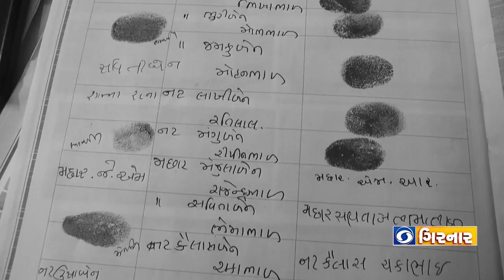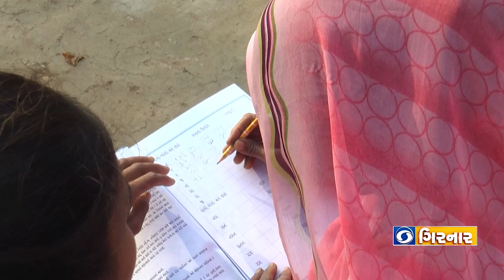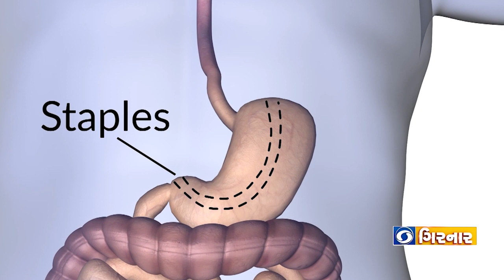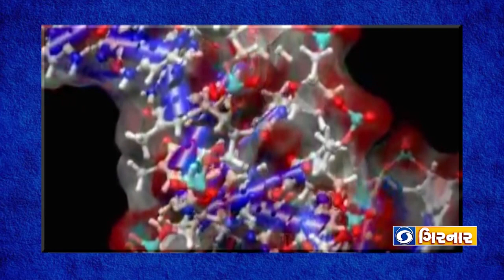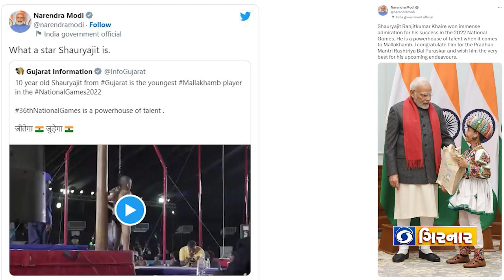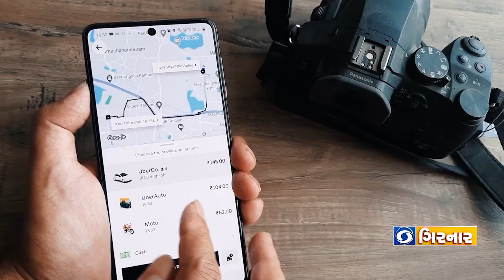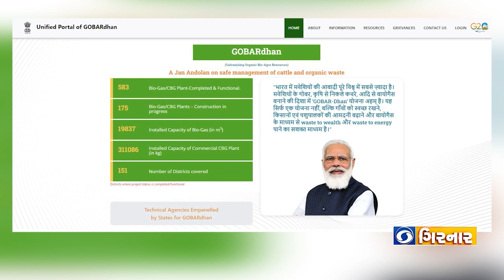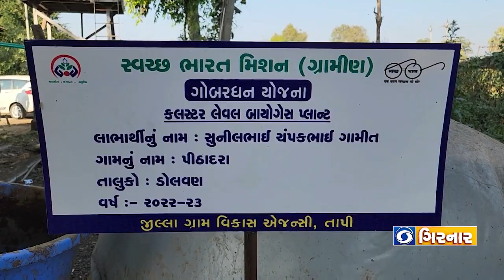Positive Story On wetland, story of a vivacious woman, Malkham Story | 05-02-2023 | GNG-Ep. 229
પોઝિટીવ સ્ટોરીનો ખજાનો !

01- પક્ષીઓ માટે આશિર્વાદ વેટલેન્ડ વિશે જાણો
02- કેન્સર એટલે કેન્સલ નહિ ,જુઓ ઝિંદા દિલ મહિલાની કહાની
03- સરકારની ગોબરધન યોજના વિષે જાણો
04- રાષ્ટ્રીય બાળ પુરસ્કારથી સન્માનિત શૌર્યજીત ખેર
05- મહીસાગરની બાલિકાઓ પોતાની માતાઓને બનાવી રહી છે શિક્ષિત

(કાર્યક્રમ રવિવારે બપોરે 3:30 કલાકે લાઈવ)